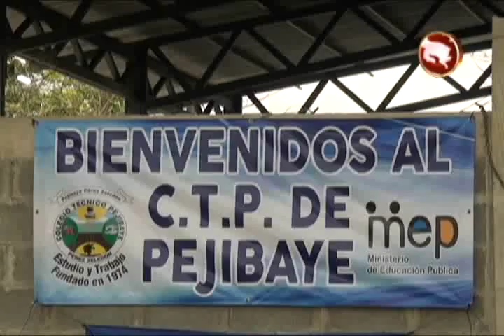CTP de Pejibaye destaca por participaciòn en